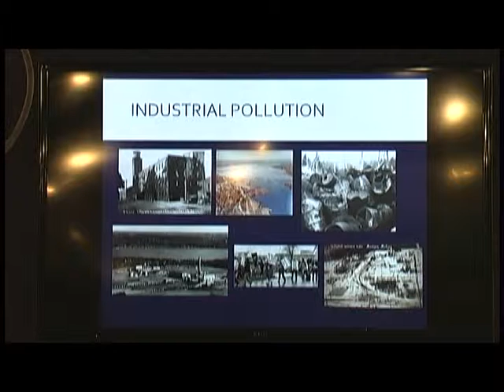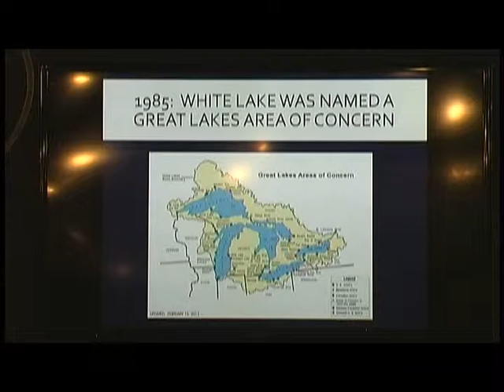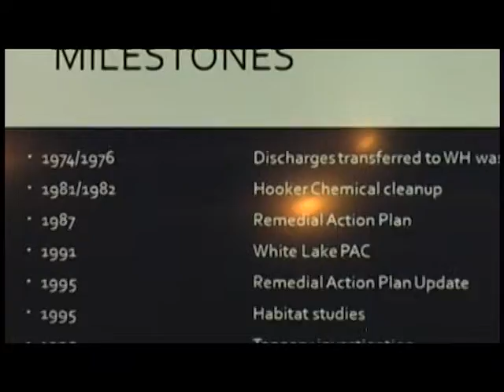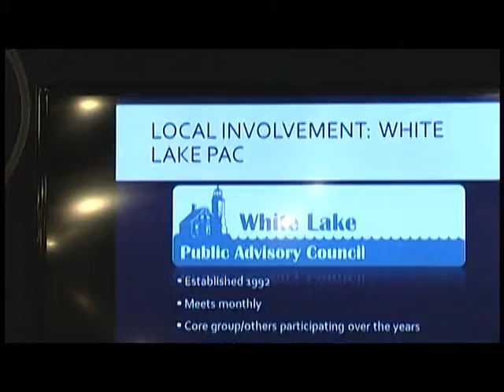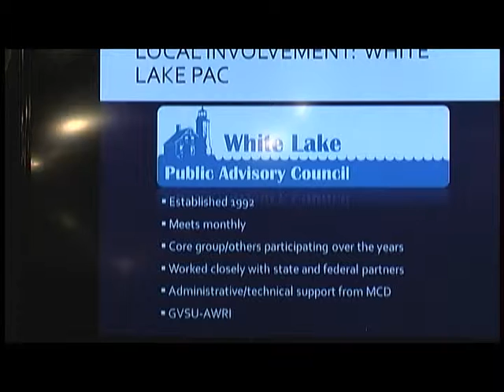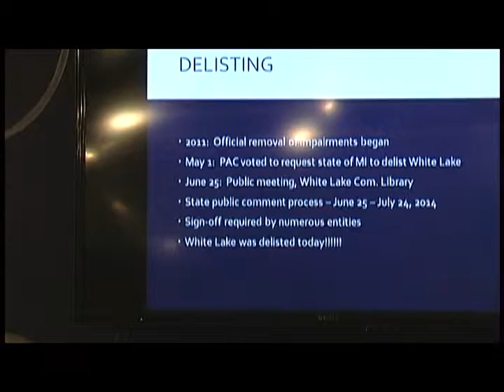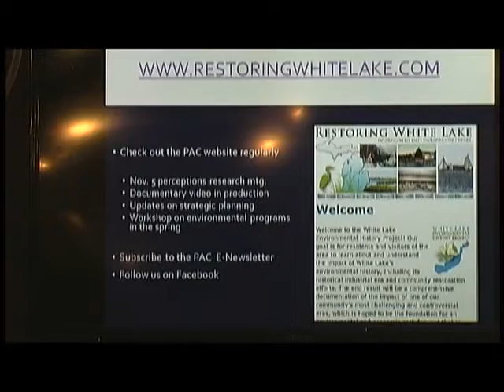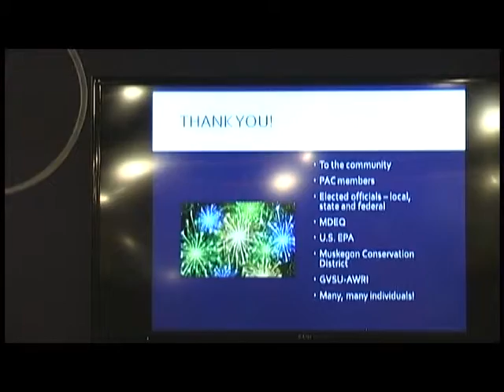White Lake the Beautiful 2014 De listed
Description White Lake the Beautiful 2014   De listed